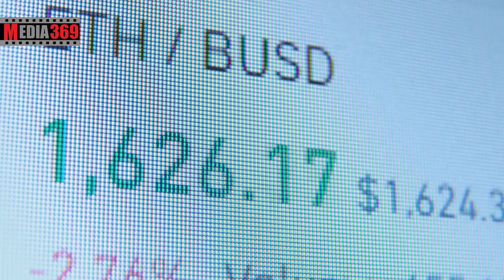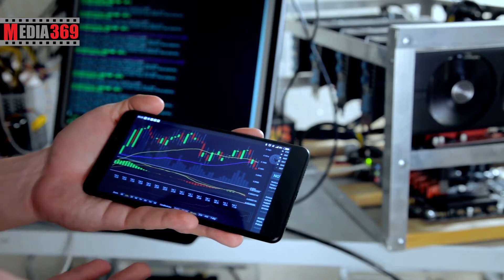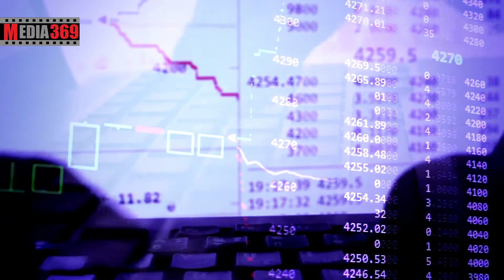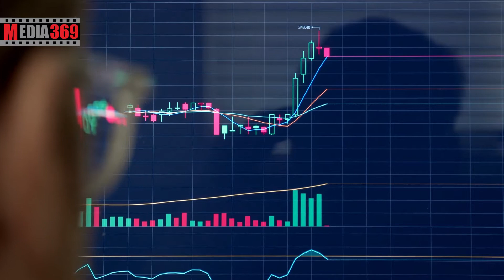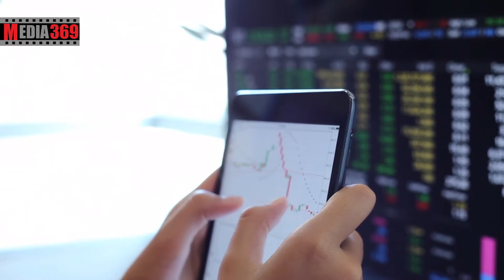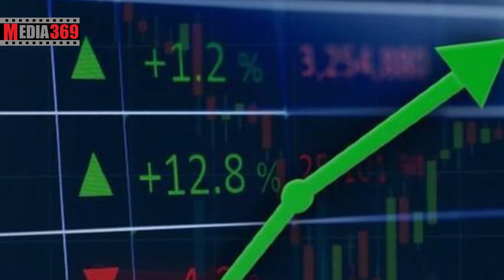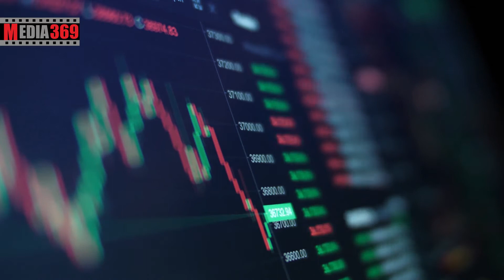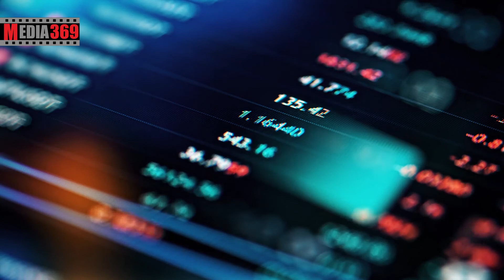پیش بینی قیمت اتریوم تا پایان سال 2021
تحلیل اتریوم و پیش بینی قیمت اتریوم تا پایان سال 2021
اگر این ویدیو رو دوست داشتید پیشنهاد می کنم این ویدیو رو هم تماشا کنید:
در این ویدیو به این سوالات پاسخ داده خواهد شد:
سهم بازار اتریوم چقدر است؟
قیمت اتریوم چقدر است؟
قیمت اتریوم تا پایان 2021 چقدر خواهد شد؟
آیا قیمت اتریوم به ده هزار دلار خواهد رسید؟
آیا اتریوم جای بیت کوین را می گیرد؟
هاردفورک لندن چیست؟
در آچدیت اتریوم چه اتفاقاتی می افتد؟
توکن سوزی اتریوم چیست؟
آیا اتریوم توکن سوزی کرد؟
ارزش اتریوم به چند دلار می رسد؟
روند اتریوم صعودی است یا نزولی؟
خط حمایت اتریوم چقدر است؟
مقاومت بعدی اتریوم چقدر است؟
وضعیت بازار اتریوم چطور است؟
اتریوم بخریم یا نه؟
نماد اتریوم چیست؟
اتر چیست؟
قیمت اتر چقدر است؟
چرا اتریوم؟
بیت کوین بهتر است یا اتریوم؟
آیا اتریوم بهتر از بیت‌کوین است؟
روی بیت‌کوین سرمایه‌گذاری کنیم یا اتریوم؟
اتریوم یا بیت کوین ، کدام را بخریم؟
آیا واقعا می‌توان بیت‌کوین و اتریوم را با یکدیگری مقایسه کرد؟
کدام ارز دیجیتال از همه بهتر است؟
بهترین ارز دیجیتال کدام است؟
بیت کوین چیست؟
اتریوم چیست؟
چطور ارز دیجیتال بخریم؟
بیت کوین سود بیشتری دارد یا اتریوم؟
بهترین ارز دیجیتال 2021 چیست؟
ارزش بیت کوین چقدر است؟
ارزش اتریوم چقدر است؟
دلیل رشد اتریوم چیست؟
دلایل رشد اخیر اتریوم چقدر است؟
آیا اتریوم مقاومت فعلی 3500 دلاری فعلی خودش رو میزنه؟ آیا میتونه سقف تاریخی خودش رو رد کنه و تثبیت بزنه یا تا نقطه حمایت قبلی خودش که 1700 دلار است برمی گرده؟ آیا تا آخر سال میلادی به 10 هزار دلار میرسه؟ اینا سوالاتیه که اکثر فعالین تو این بازار دنبال جواباشن
یکی از مشکلات بزرگ اتریوم بحث گس فی و کارمزد های انتقال آن است که با توجه به حجم تراکنش ها کم و زیاد می شود؛ برای رفع این مشکل هاردفورک لندن راه اندازی شد. این آپدیت با هدف سوزاندن کارمزدهای پایه ماینرهای اتریوم راه اندازی شد. این آپدیت بخشی از فرآیند انتقال اتریوم به نسخه دوم خودش یا تبدیل اثبات کار به اثبات سهام است . هم اکنون به ارزش بیش از 400 میلیون دلار ETH در به روز رسانی جدید شبکه سوزانده شده است که طی این فرآیند هزینه تراکنش ها به جای واگذاری به ماینرها، از بین می رود. تا روز یکشنبه، 124،865 ETH توسط بلاکچین اتریوم از گردش خارج شده است. به روز رسانی EIP-1559 سود استخراج اتریوم 1.0 را برای ماینرها بسیار کم می کند، زیرا هزینه ها به جای پرداخت به ماینرهایی که تراکنش ها را تأیید می کنند، می سوزند.  اتریوم 2.0 ماینرها را به طور کامل از بین می برد و آنها را با "اعتبارسنجان" validator های اثبات سهام جایگزین می کند. انتظار می رود بلاکچین اتریوم تا پایان سال یا اوایل سال آینده به مکانیزم اثبات سهام تبدیل شود. لوکاس اوتومورو، سرپرست تحقیق های شرکت IntoTheBlock، گفته که نرخ تورم سالیانه اتریوم برای اولین بار، در این هفته، کمتر از تورم بیتکوین شد.
D تحلیل قیمت اتریوم
پیرامون خبر راه اندازی هاردفورک لندن، اتریوم از کف قبلی خودش یعنی 1700 دلار بلند شد و با توجه به حال و هوای کلان و فاندامنتال بازار کریپتو با رشدی 100 درصدی الان در محدوده 3400 دلاری در حال نوسان است. و این اتفاقات در عرض 40 روز اتفاق افتاد. اتریوم با توجه به توکن سوزی آپدیت جدیدش و خاصیت تورم زدایی احتمال رشدهای بیشتری تا آخر سال می تونه داشته باشه و کارشناسان پیش بینی می کنند تا آخر سال میلادی 10 هزار دلار رو ببینه اما همه این ها بستگی به اخبار فاندامنتال و کلان حاکم به دنیای کریپتو داره. اگر با جزییات بخوایم بررسی کنیم اتریوم بعد از یک روند صعودی خوب در ماه گذشته در یک روند خنثی قرار گرفته و در محدوده 3400 دلاری در حال نوسانه و باید دید میتونه ناحیه مقاومتی 3500 دلاری رو لمس کنه و بالای اون تثبیت بزنه؟ با توجه به اوضاع بازار و ضعیف شدن فشار خرید اتریوم به نسبت ماه قبل احتمال رد کردن مقاومت 3500 دلاری در این برهه زمانی بعید به نظر میرسه و احتمال ریزش جزیی تا نقاط حمایتی قبلی خودش رو داره؛ مهم ترین حمایت در صورت ریزش اتریوم ناحیه 3200 دلاری میتونه باشه که در صورت ریزش و تثبیت شدن زیر اون حمایت میتونه تا 2900 دلار ریزش داشته باشه. البته این ها همه بستگی به کندل ها داره که باید بررسی کنیم این روند خنثی رو، به کدوم سمت می شکنند و باعث ریزش یا افزایش قیمت در کوتاه مدت خواهند شد.
از زاویه ای دیگر برخی کارشناسان معتقدند اگر هاردفورک لندن به خوبی کار نکند و نتواند هزینه گس فی را به اندازه کافی پایین بیاورد پروژه های رقیب از جمله کاردانو و بایننس اسمارت چِین و سولانا با توجه به هزینه پایین تر و ویژگی های منحصر به فرد خود می توانند جایگزین خوبی برای اتریوم باشند همان طور که در این چند وقت طرفداران بسیاری پیدا کردند.
امیدوارم از این ویدیو لذت برده بشید و یادتون باشه که حتما ویدیو رو لایک کنید و توی کامنت ها برام بنویسید که پیش بینی شما از قیمت اتریوم تا پایان سال میلادی 2021 چقدر خواهد بود؟ آیا اتریوم می تواند به حجم بازار بیت کوین برسد ؟ یا جای خود رو به پروژه های دیگر می دهد؟